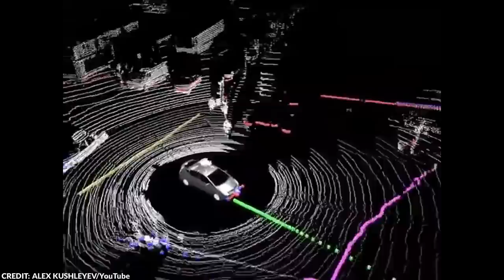Man Finds Plane Hidden in Jungle, But When He Looks Inside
For years the jungles, and forests all around the world have mystified, and terrified humanity. After all, it is the home of creatures unknown to us, and you’ll never know what’s lurking within the dense forest. Jungles are home to much diversity, and also hide a lot of secrets.

Despite the danger it poses, we continue to explore the unknown parts of jungles all over the world, and each year, we continue to stumble upon wonderful discoveries.

From a German hideout to a mysterious Maya network, here are the 15 most mysterious things found in the jungle.

~ Top Generality